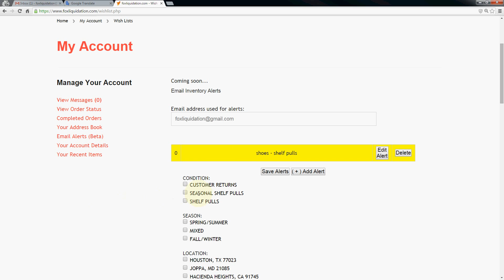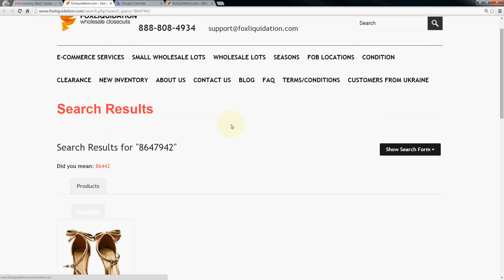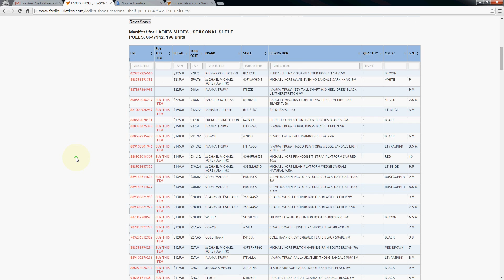Foxliquidation.com inventory email alerts!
Please be sure not to include too many categories or alerts.